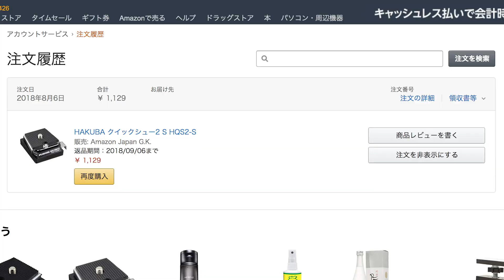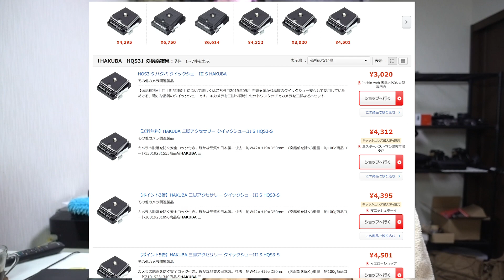【HAKUBAにも使える】コスパ抜群のクィックシュー-vlog0204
ヒロです。「HAKUBA」さんのクイックシューを愛用していますが、
知らない間にめっちゃ値上がりしてる^^;

そこで、コスパ最高のクイックシューを見つけました。

※動画内で名前、間違えまくってますが
　ご容赦くださいm(_ _)m

【紹介商品】
UN クイックシュー UN-5671
■■Amazon

個人的な感想はコチラからどうぞ！

マーケットリサーチ閲覧用《メルマガ登録フォーム》

マーケットリサーチについては

【Hチャンネル 関連動画】